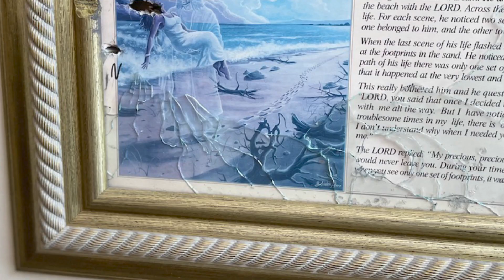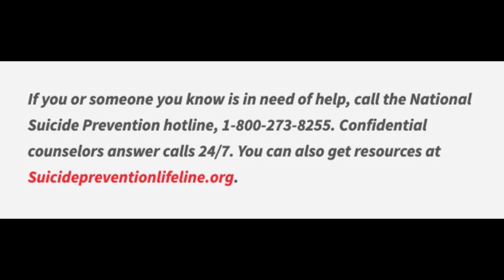Woman shot by ex-boyfriend makes a plea for mental health awareness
Check out the full story on clarksvillenow.com
Shot by Tavia Smith and Angela Peterson. Edited by Angela Peterson.